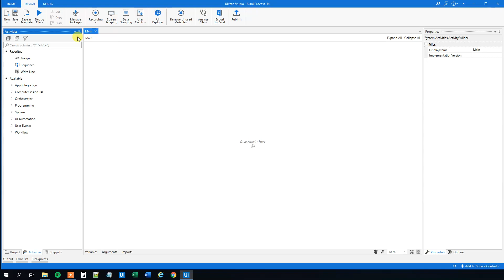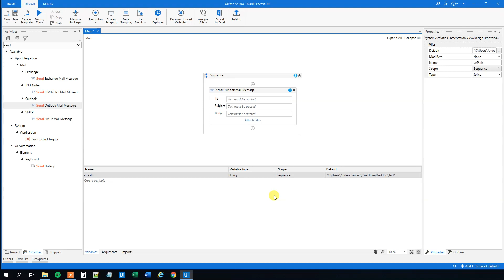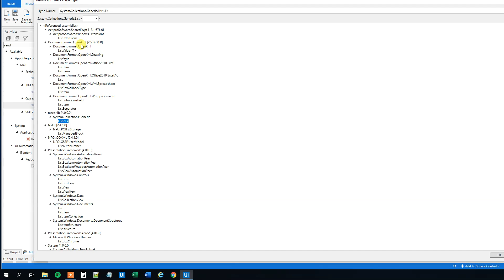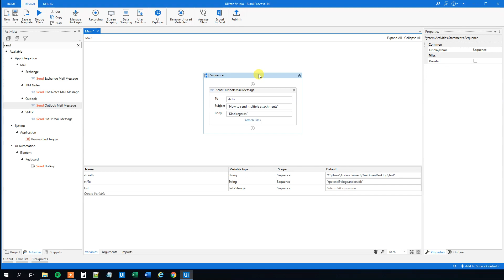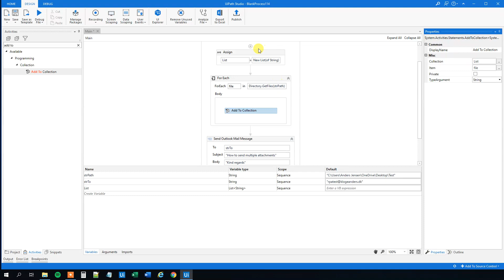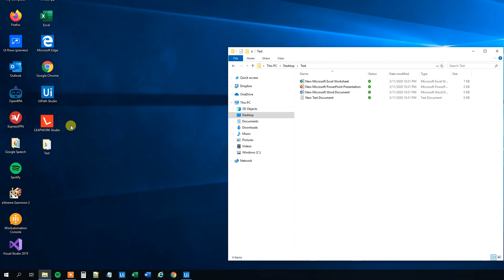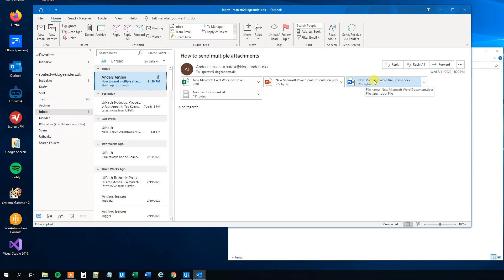How to attach multiple files to an Outlook mail in Uipath | Full tutorial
This video tutorial shows, how to attach multiple files to an Microsoft Outlook Mail message with UiPath. It's shown how to create a list of filenames and attach each to the Outlook Mail message.